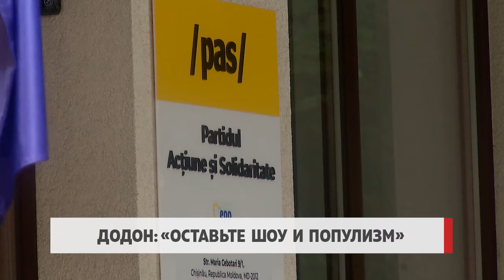Додон «Оставьте шоу и популизм»